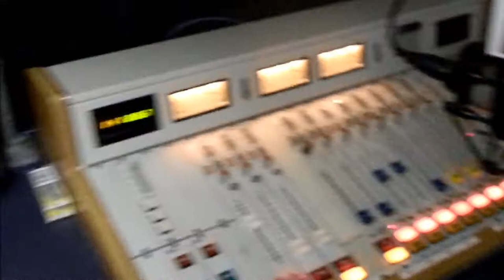WSHE Miami Ft Laud On Air With Christina O 2